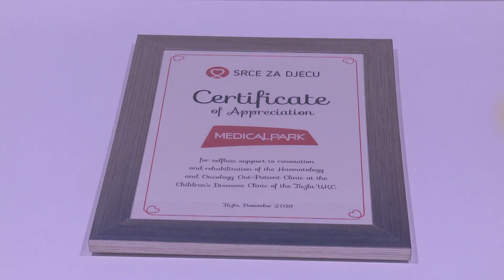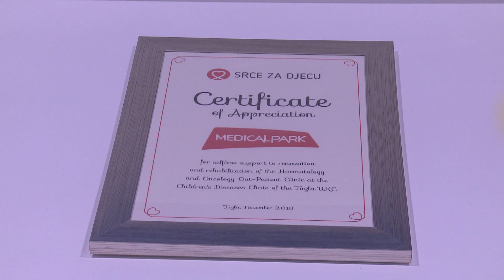U Tuzli otvorena dječija ambulanta za hematologiju i onkologiju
U Univerzitetskom kliničkom centru Tuzla danas je otvorena ambulanta za hematologiju i onkologiju u kojoj će se u prijatnijem okruženju liječiti mališani sa malignim oboljenjima, a projekt je koštao oko 30.000 KM.

Otvaranje ambulante u Klinici za dječije bolesti UKC-a Tuzla jedan je u nizu projekata u organizaciji ove zdravstvene ustanove, Udruženja ˝Srce za djecu oboljelu od raka˝ i turske grupacije ˝Medical Park˝.

Opširnije u prilogu: